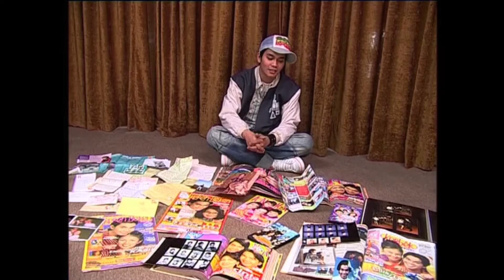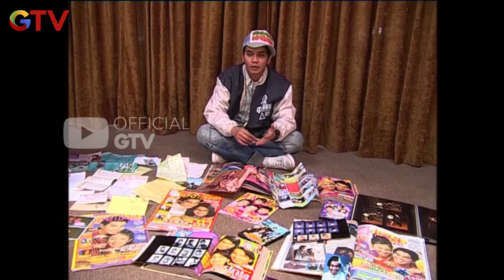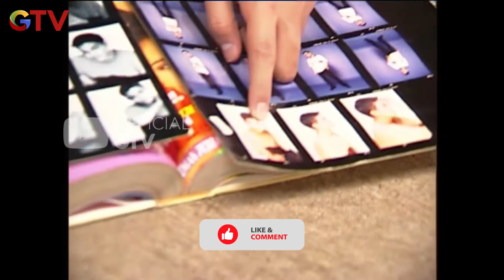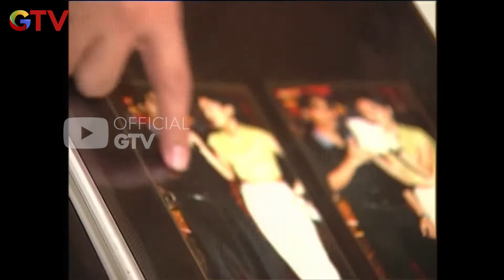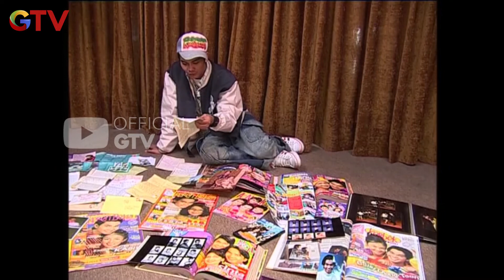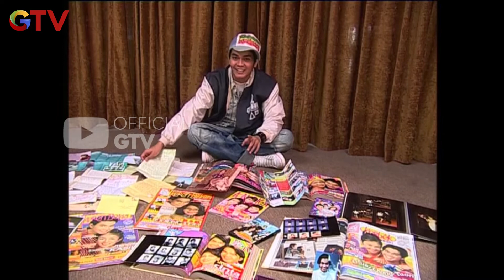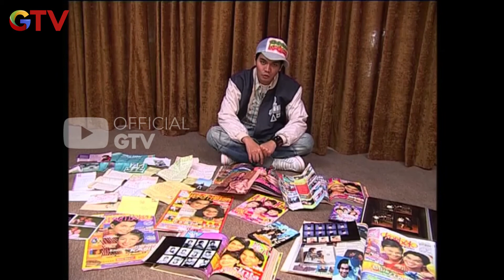Mamih Itje Yang Membuat Indra Bekti Bisa Sukses Seperti Sekarang!!! | Yess Boy | Eps.4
Hai Guys!!